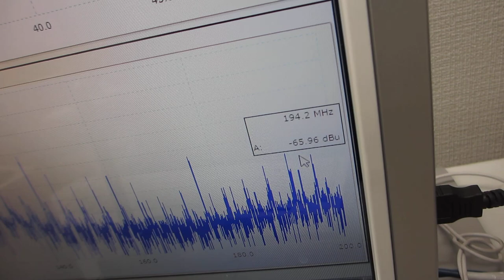超音波の‹解析・実験・評価›方法（システム）ーー超音波洗浄器の音圧測定実験ーー（超音波システム研究所）